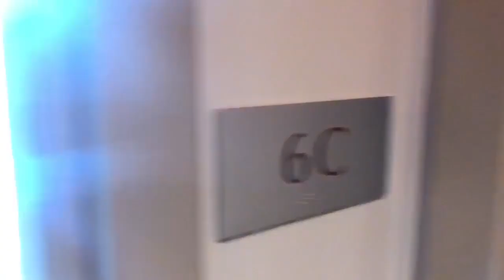rented 27 18 Hoyt Ave 6C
Brand new 1 Bedroom apartment in Astoria $2450 NO BROKERS FEE

Sunny queen size bedroom with double closet on the 6th floor in a high-end elevator building
Gorgeous island kitchen with stainless steel appliances, dishwasher, microwave, and great cabinet space
Large living room
Full bathroom with wall to floor tiles
Hardwood floors
Ample closet space
Windows throughout the apartment
Balcony
Individual Thermostat
Heat, hot water, and gas included; tenant pays only electric
Laundry in the building
Free 24/7 Gym
Jacuzzi
Roof deck with huge patio, furniture, and BBQ, with beautiful views of Manhattan
Luxurious finishes and private outdoor spaces
Conveniently located to Astoria Blvd subway station (N/W trains)
Available NOW